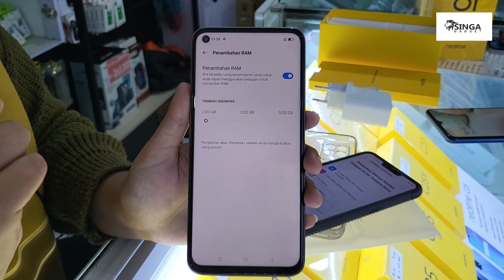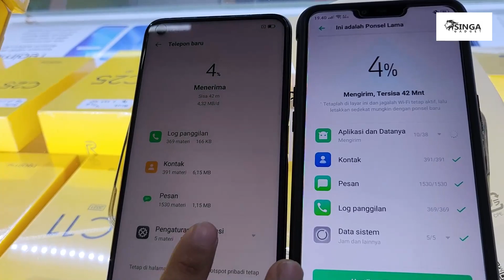Unboxing Realme 8i mantappp..!! MURAH, BAGUS 👍 Pelanggan PUASSS !!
Haloo sahabat singa…
Video kali ini kita bersama Rosi anisah dan Bos singa lagi selling/jualan realme 8i
HP Realme 8i ada dua seri yakni Ram 4GB/64 GB dengan harga Rp2,4 Juta dan Ram 6GB/128GB harga 2,9 juta
Sebagai bocoran HP ini mengusung layar 120hz pertama di bawah harga 2,5 juta.
spesifikasi Realme 8i:
Prossesor : Mediatek Helio G96
Penyimpanan: RAM 4GB ROM 64GB
Layar : 120hz Ultra Smooth Display
Resolusi : Full Hd+
Ppi : 401
Kamera Belakang : 50MP Ai Triple Kamera
Lensa 2MP B&W
Lensa makro 2MP
Kamera depan: 16MP
Batterai : 5000mAh 18W Super Charging
Kelengkapan : Usb Type C, 3 Slot kartu,
Sistem operasi : Realme UI 2.0 Android 11
Sensor : Tombol power + sensor sidik jari

Kesimpulanya yaitu sahabat
Kelebihan:
1. Chipset Mediatek Helio G96
Yang telah Support layar sampai 120hz full Hd+ dan support kamera sampai 108 megapixel kamera, menjadi hp Chipset Mediatek Helio G96 termurah di Indonesia.
2. Layar 120hz
Membuat performa layar kencang, lebih mulus apalagi saat scroll ke atas dan ke bawah, dan lebih Smooth, yang biasanya hanya digunakan di hp flagship.
3. Game
Bisa memainkan Mobile legend, Pubg Mobile, dan Genshin Impact
4. Hemat Daya
Kemampuan Realme 8i berikutnya saat digunakan bermain game selama 1 jam hanya menghabiskan Batterai 14%.
5. Charging 18W
Dalam waktu 30 Menit dapat mengisi daya 29%, 1 Jam 58% dan untuk 100% membutuhkan waktu 2jam.
6. Kamera
Spesifikasi Realme 8i yang juga menonjol dari sisi kamera, bisa menghasilkan gambar dan video yang bagus karena memiliki kamera belakang 50MP dan Selfie 16 MP.
7. Desain
Mempunyai desain yang mewah dan warna yang cantik.

Kekurangan:
-Suara Bass kecil
-Tidak ada Nfc
-Layar panel IPS Belum Amoled
-Satu speaker
-Mesin getar sedikit kasar
-Tidak ada kamera ultra wide angle

SKUYY BURUAN YANG MAU ORDER : LANGSUNG DATANG KE KONTER KAMI

Wa Fast Respon : 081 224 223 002